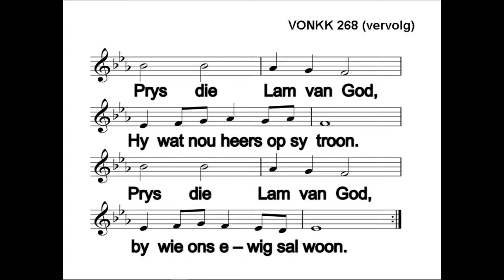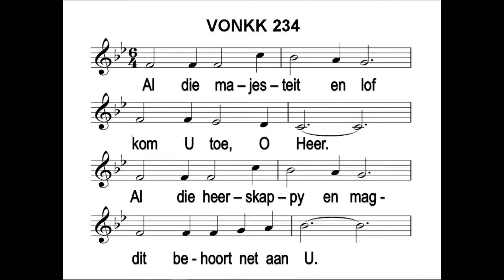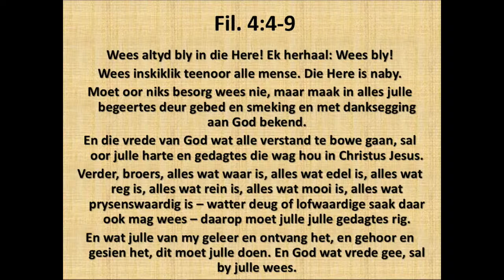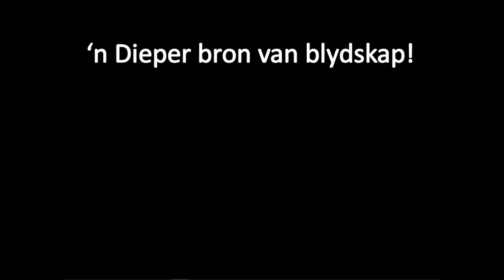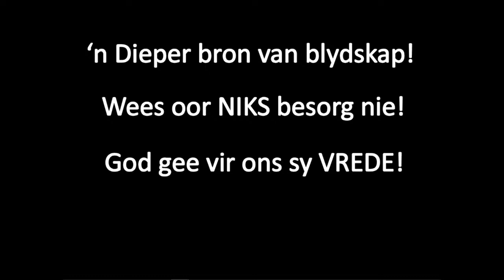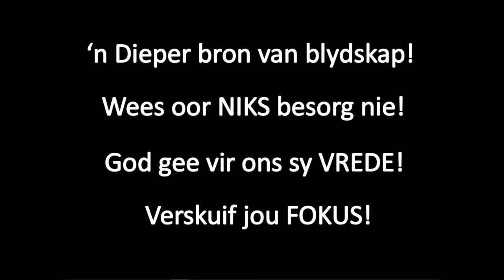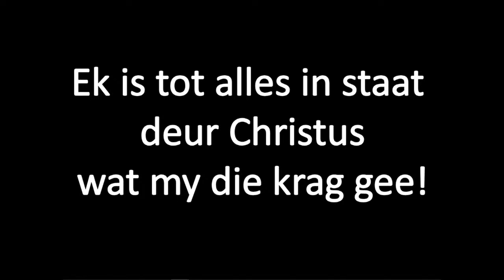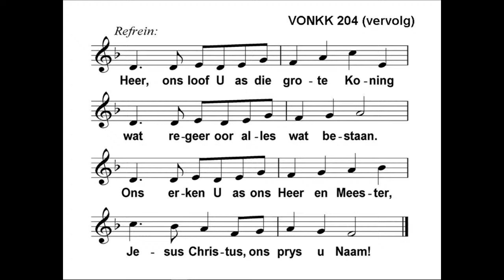2022-06-04 Gedenkdiens : Cecilia van Tonder.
Pretoria-Oos gemeente
Dely weg 100, Waterkloof, Pretoria
Prediker :  Hannes van der Merwe
Gedenkdiens : Cecilia van tonder.
03/07/1951-26/05/2022
Youtube uitsending :    Marius Stander.
Orrel : Tertia Knobel.